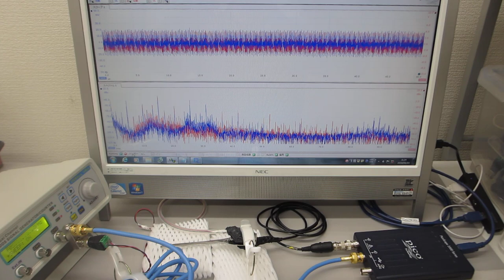超音波発振制御プローブの製造技術（超音波伝搬特性テスト）